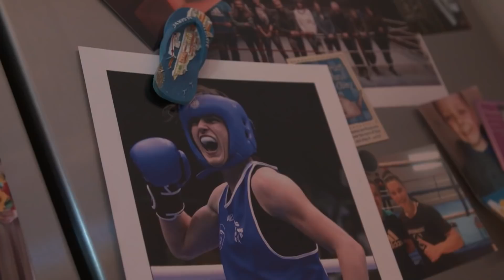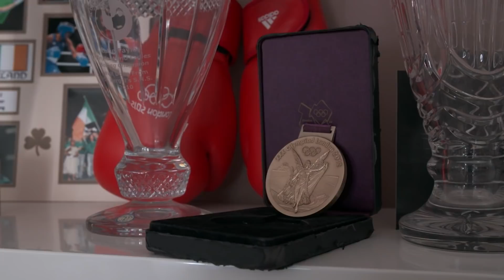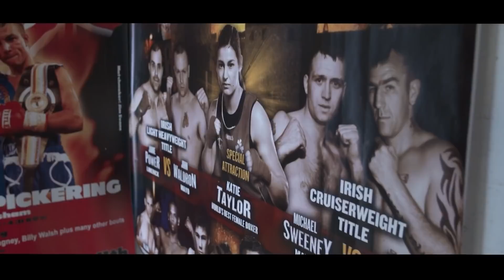Katie Taylor Documentary Undisputed A fightersTale